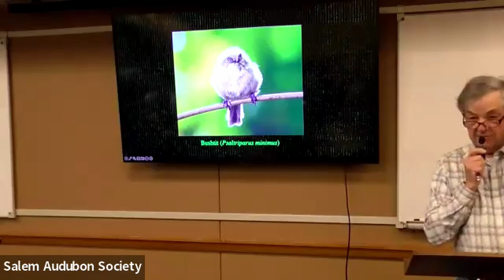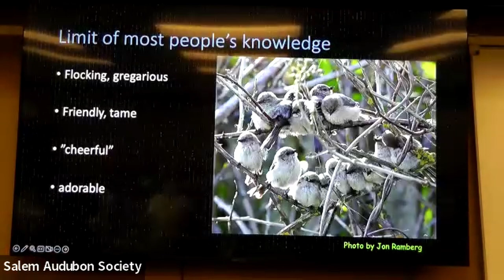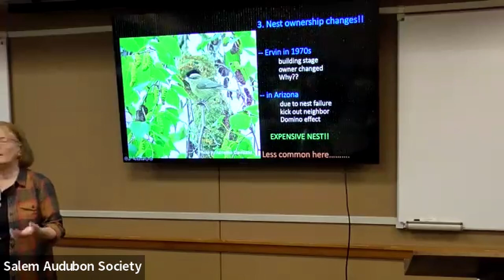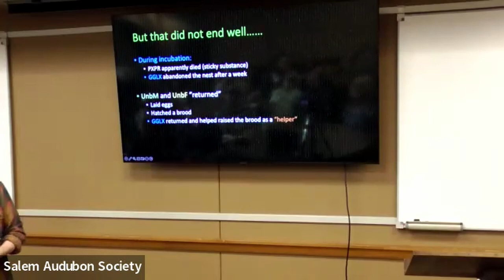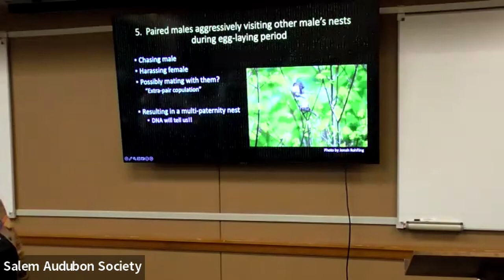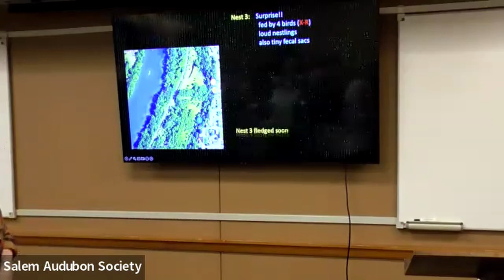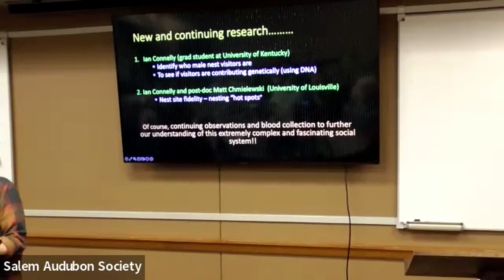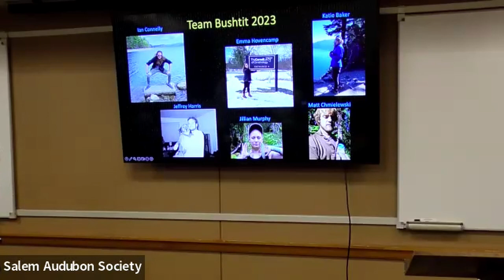May 2023 Birder's Night Secret Lives of Bushtit with Dr Sharon Slone